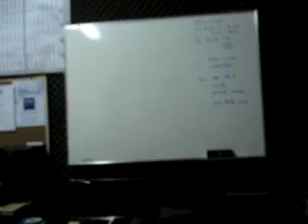Aria Band TV - Dialyyyyyyyyyyyyyy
Saurabi Recording Studio in Brazil
To.strawberry From.White Lilac
Compsed,Music Worlds, All Instrument Arranged by Aria